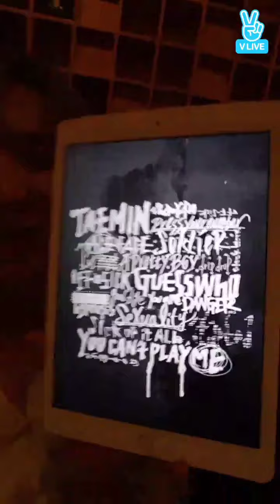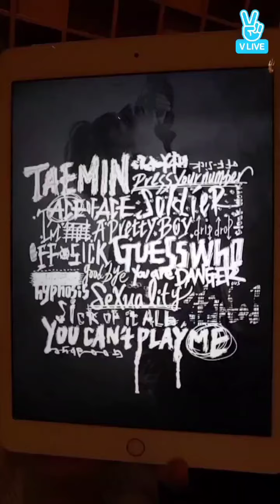[ENG SUB] TAEMIN VLIVE ~ 태민 깜짝 방송! - 2017-07-11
TAEMIN's surprise V LIVE!